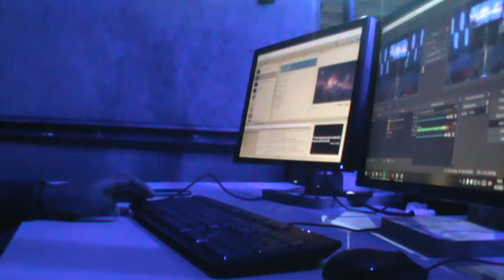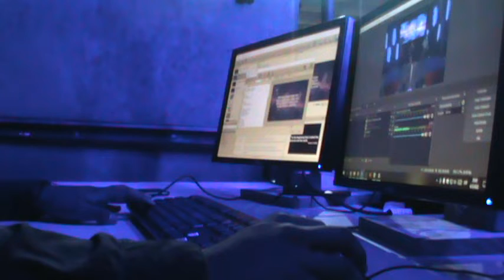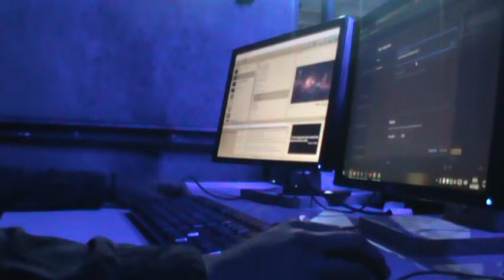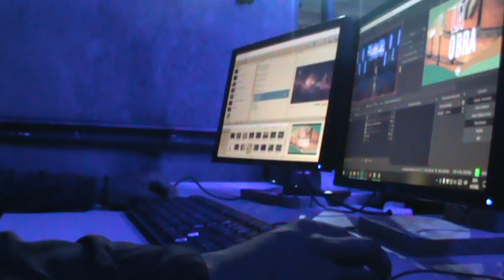Un Poco De Multimedia En Iglesia En Tu Palabra